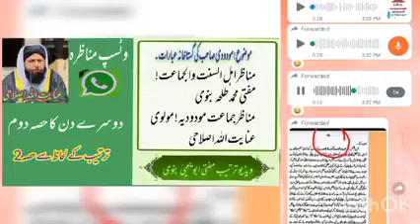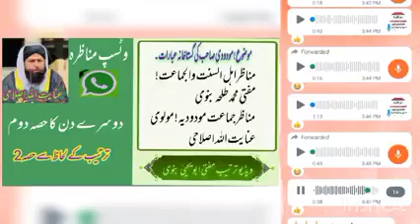ibarat e maududi | mufti talha banvi sahib | munazra |part 2